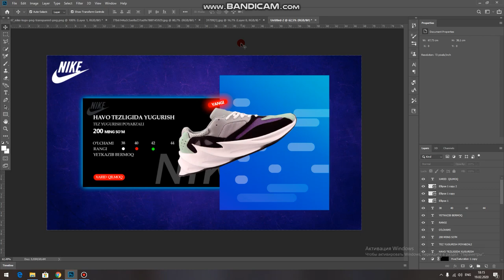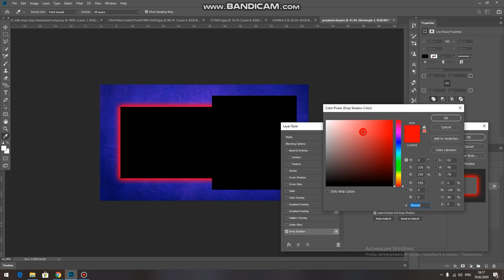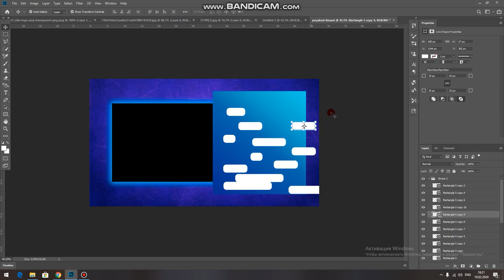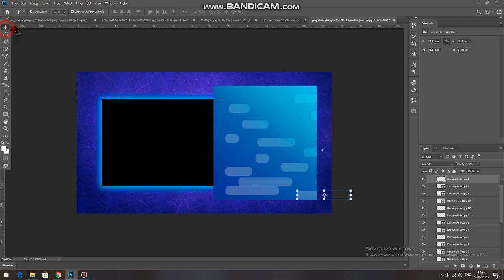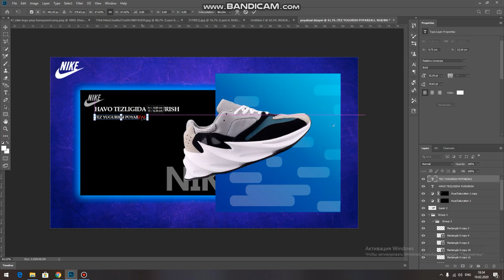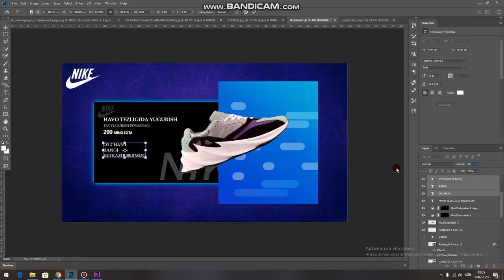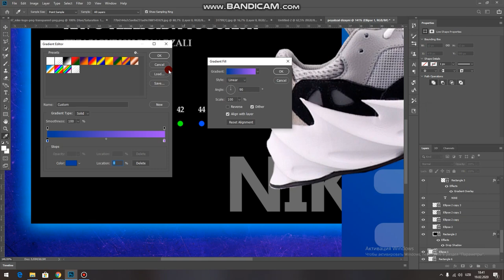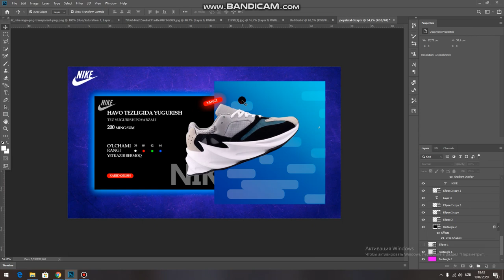FOTOSHOPDA BANNER DIZAYNI // GRAFIK DIZAYNERLIK // VIDEO KURSI // A TECH UZ // SHAKHZODBEK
kerakli materiallar
KO'CHIRISH UCHUN USTIGA BOSING

 PREMIERE PRO // PHOTOSHOP // KAMERA SOZLAMALARI // OPERATORLIK SA'NATI //
o`rganasiz